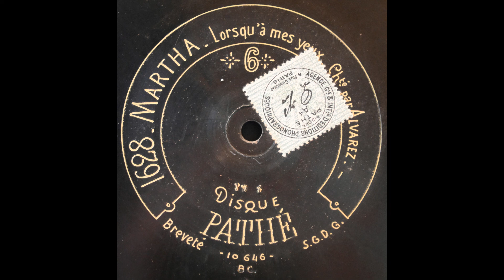M'appari (Albert Alvarez)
Albert Alvarez sings "M'appari" from "Martha" (in French) on Pathé 1628, recorded around 1903.